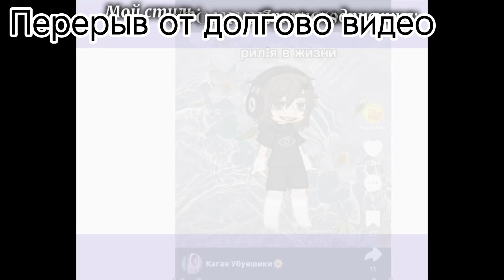~реакция Пика и Вару на тт~*обложку потом сделаю*